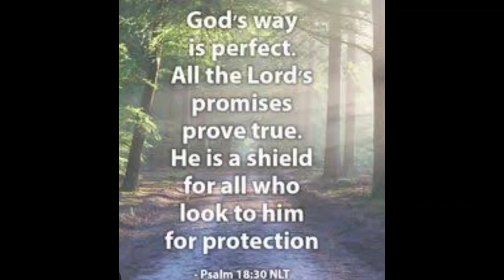Red Pork Sinigang | Mommy Pere Vlogs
INGREDIENTS
1/2 KILO PORK LIEMPO
1 RADISH
3 TOMATOES
1 ONION
5 CLOVES GARLIC
3 GREEN CHILI
1 PCK SINIGANG MIX
SALT
BLACK PEPPER
1 PCK TOMATOE SAUCE